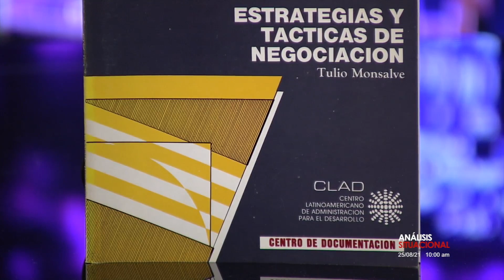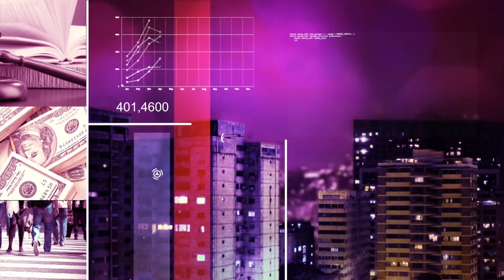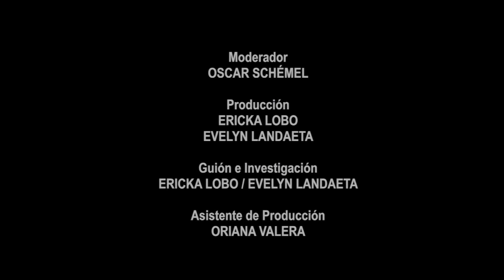ANÁLISIS SITUACIONAL#288 TULIO MONSALVE 29/08/21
Programa AS#288 grabado el 25/08/2021